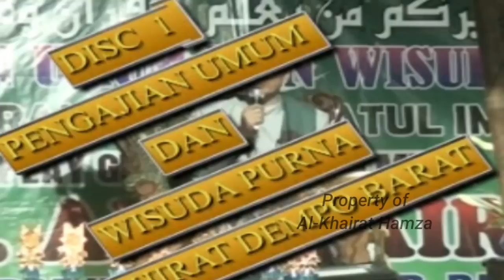Tiga Hal Yang Bisa Membuat Mulia dan Bahagia || KH Musleh Adnan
Tiga Hal Yang Bisa Membuat Mulia dan BahagiaTiga Hal Yang Bisa Membuat Mulia dan Bahagia